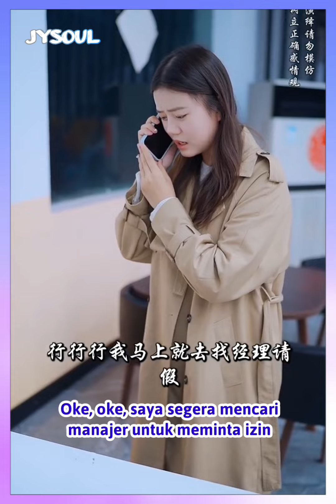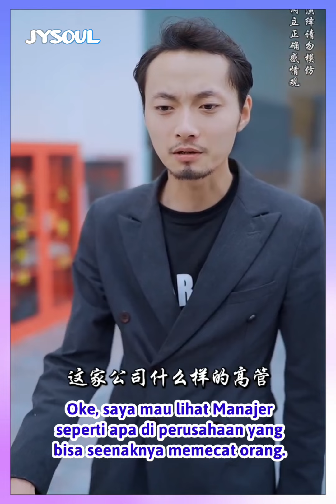Teman Lama Yang Kuhina Itu Ternyata Adalah Bos Pemilik Showroom Mobil | Inspirasi Kehidupan